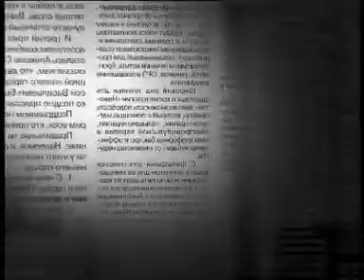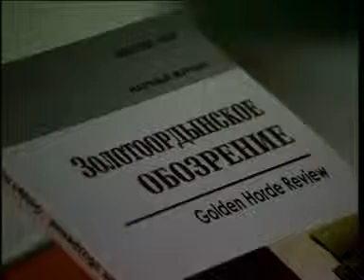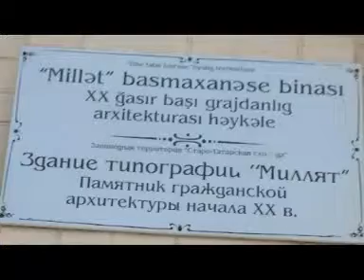"Уроки истории" (выпуск от 24.03.2014)